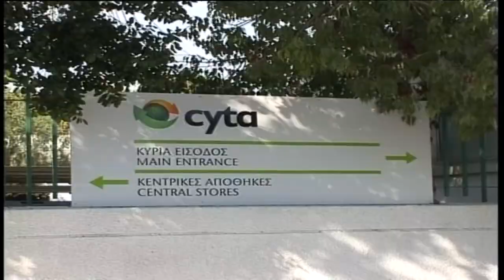Ερευνητική επιτροπή τ/κ περιουσίες